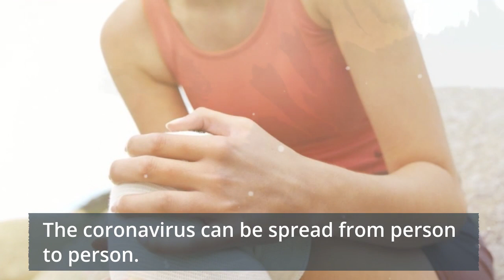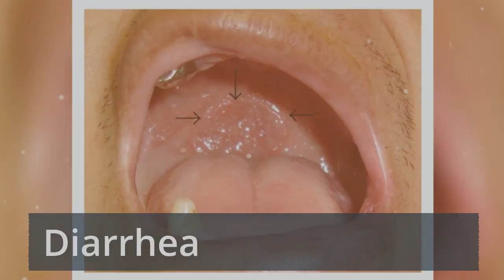What Is Coronavirus COVID 19 ?